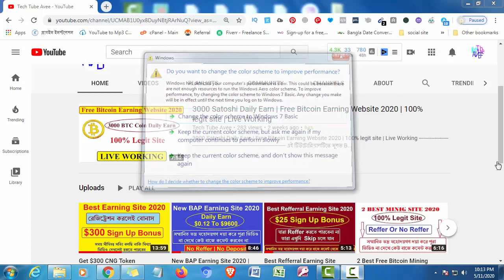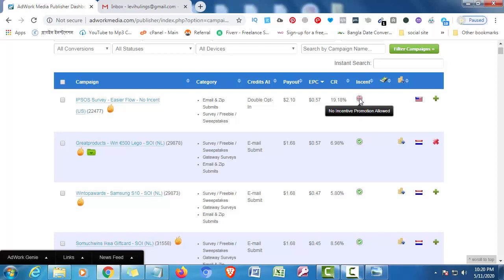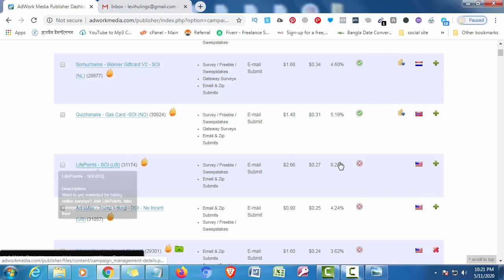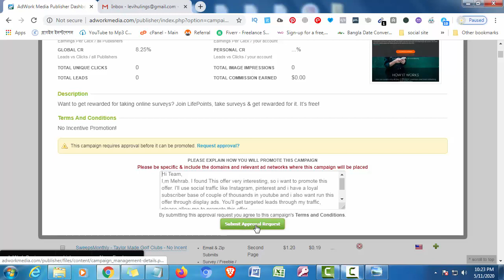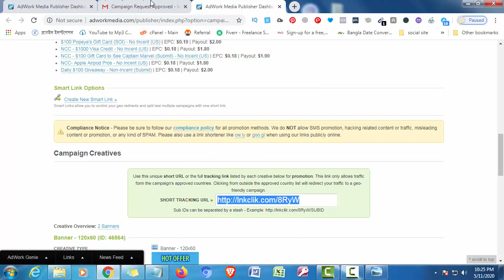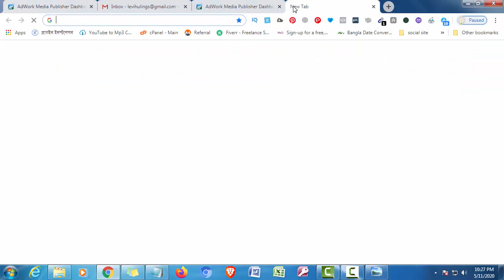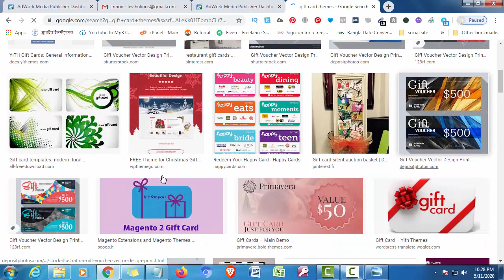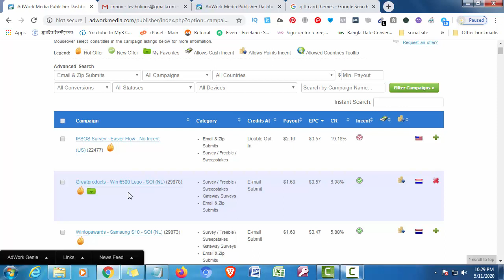Adworkmedia Offer Approval Bangla Video Tutorial | How To Request Approval For Restricted Offers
This video attempts to discuss how to accept an offer approval request in Ad Work Media.